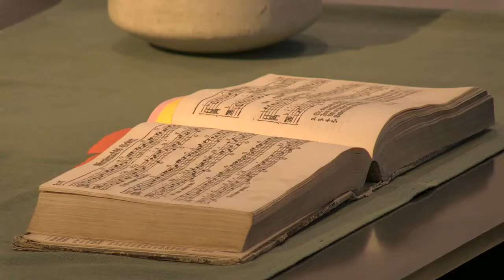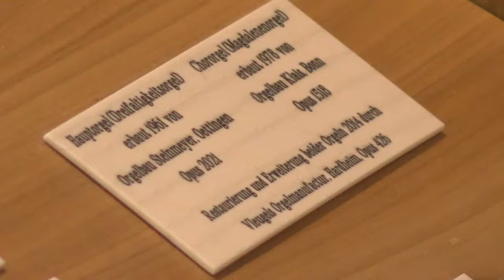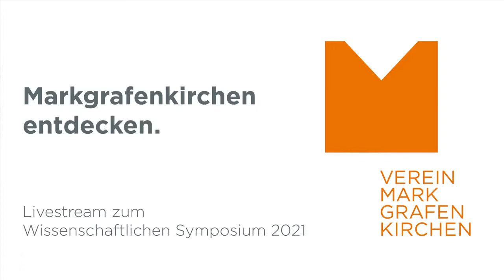Live Vortrag aus der Stadtkirche Bayreuth Musik in den Markgrafenkirchen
Musik in Markgrafenkirchen: Überraschende Quellen live vertont mit Orgel und Gesang
Vortrag mit Musikbeispielen zum Choralbuch für die Kirchen in den markgräflichen Gebieten.
Mitwirkende: Universitätsmusikdirektor Prof. Dr. theol. Konrad Klek, Erlangen und Sopranistin Eva-Maria Helbig, Erlangen

Technik: Christian Saalfrank